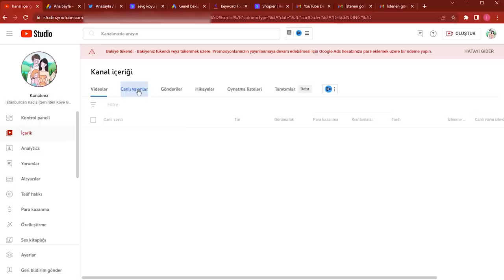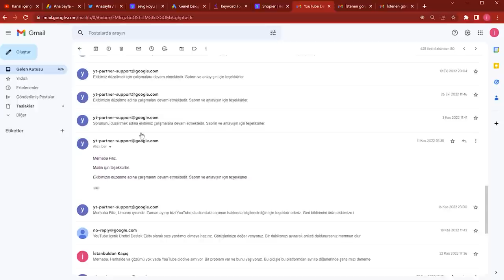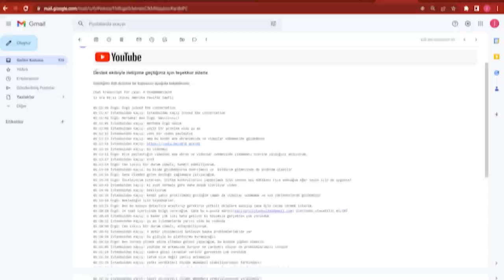YOUTUBE HESABIMIZDA PROBLEM VAR! Her şeyi değiştiriyoruz.(Şehirden Köye Göç, Köy Hayatı)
Şehirden köye göç ettiğimiz hikayemizi paylaştığımız kanalımızda ne yazık ki bazı problemler var. Bu problemleri videomuzda açıklamaya çalışıyoruz.

Köy hayatımızı çekip koyduğumuz videolar ne yazık ki hak ettiği kitleye ulaşamıyoruz. Bu sorunun ötesine geçmek için vaz geçmek yerine 3 kat fazla çalışmaya başlıyoruz.